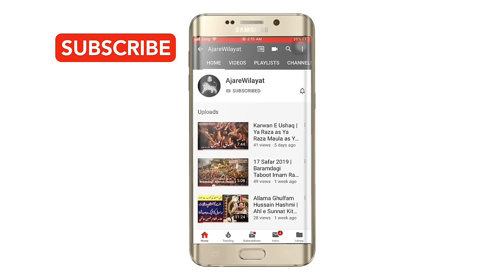Haye Baba Tere Quran De Qari Teri Tehreer - Anjuman E Ghuldasta Jaffaria - 14 January 2021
14 January 2021

Noha: Haye Baba Tere Quran De Qaari Teri Tehreer -

Sangat: Anjuman E Ghuldasta Jaffaria -

Location : Bibi Pak Daman sa, Lahore.

Video By : Murtaza Kazmi
(creator of Ajarewilayat)